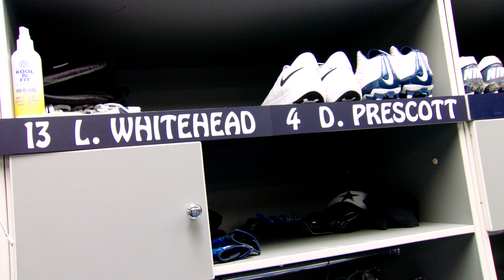Lindsay Draper goes One on One with Quarterback Dak Prescott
During his first day of Rookie Minicamp at Valley Ranch, Dak Prescott joins Lindsay Draper of Cowboys TV for his first interview as a Dallas Cowboy.